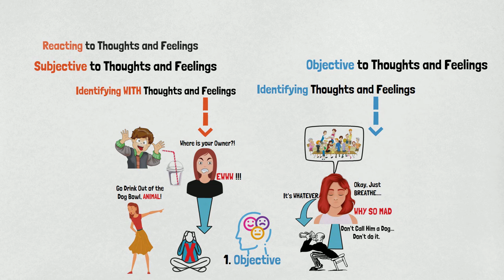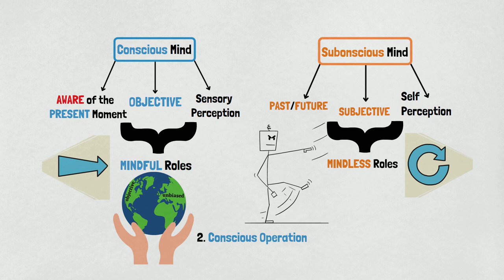Here's What it Means to Be Mindful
What Does it Mean to 'Be Mindful'? In this video, I offer three practical examples that show exactly What it Means to be Mindful.

Timestamps
0:00 - First Example: Objective
1:00 - Subjectivity vs Objectivity Example
1:55 - Second Example: Conscious Mind
2:50 - How to Perform a Conscious Activity
3:21 - Third Example
3:58 - What it Means to Be Mindful